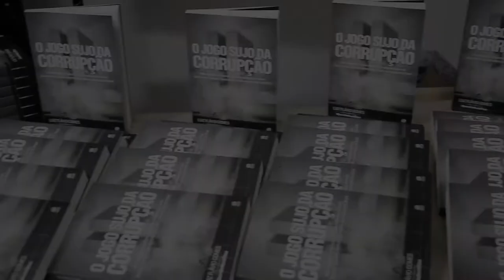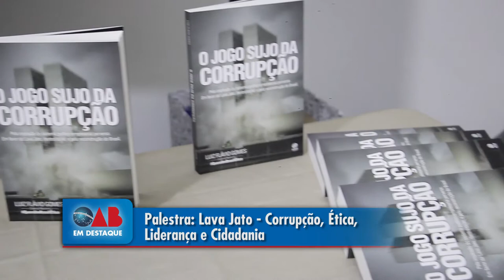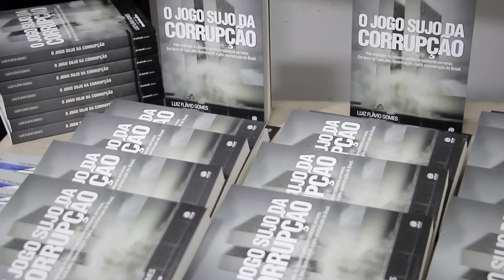Palestra Lava Jato - Corrupção, Ética, Liderança e Cidadania